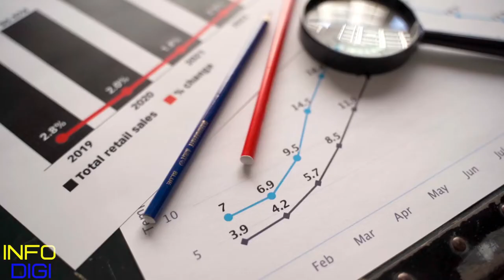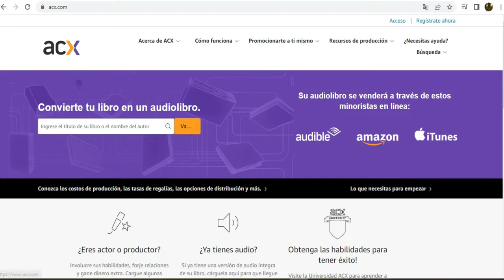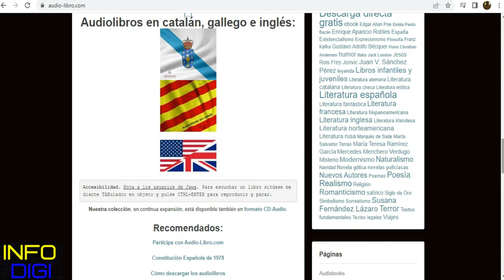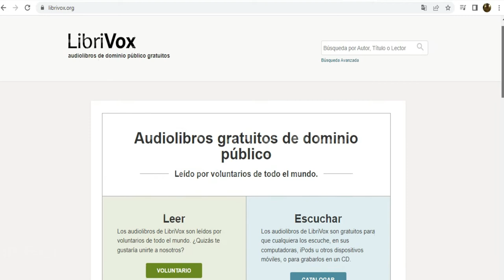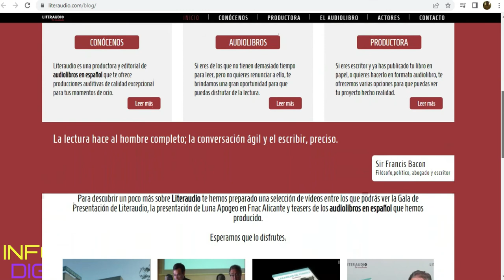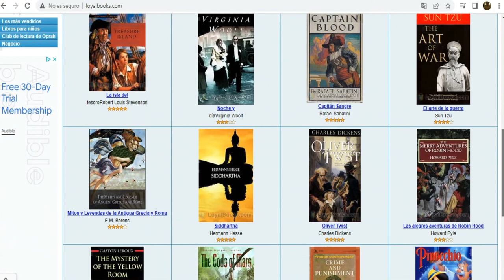Como ganar dinero publicando Audiolibros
Quieres saber Como ganar dinero publicando Audiolibros desde casa?
Acá te dejo los links donde puedes hacerlo.

Canal Recomendado con MÚSICA GRATIS sin copyright: 🎵 MÚSICA MOMENTOS🎵